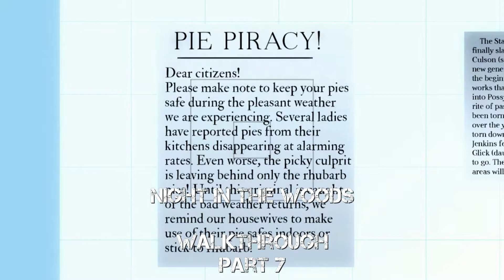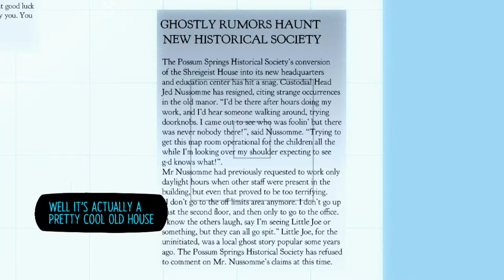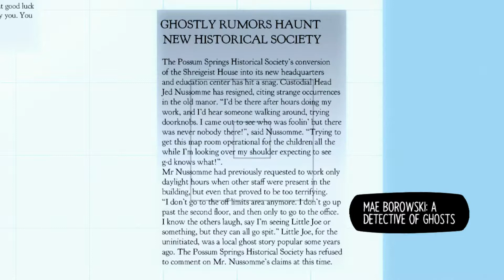Night in the Woods Walkthrough Part 7 (no commentary)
My wife playing Night in the Woods. No commentary.

System Requirements:

Windows
    Minimum:
        OS: Windows 7
        Processor: Intel i5 Quad-Core
        Additional Notes: 32-bit systems must use virtual memory to get over 2GB.

    Minimum:
        OS: Mac OS X 10.8

 SteamOS + Linux
    Minimum:
        OS: Ubuntu 12.04 / SteamOS 2.0

-- Night in the Woods Walkthrough (no commentary) --